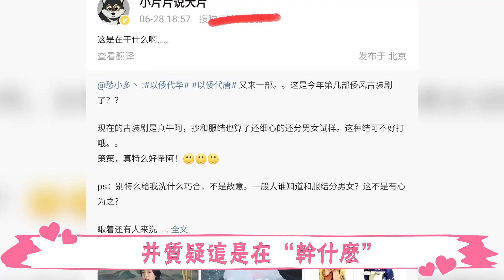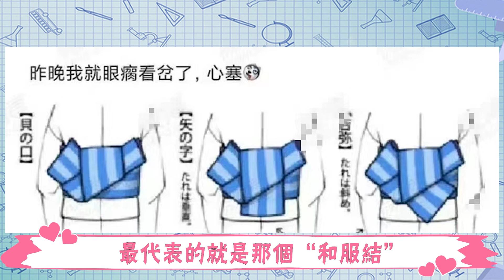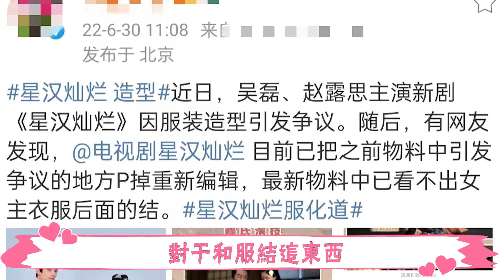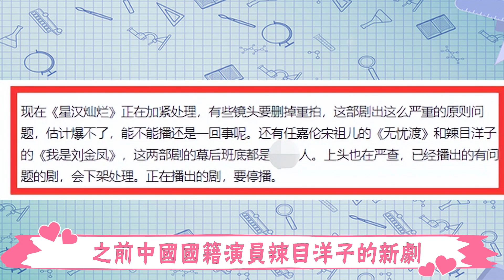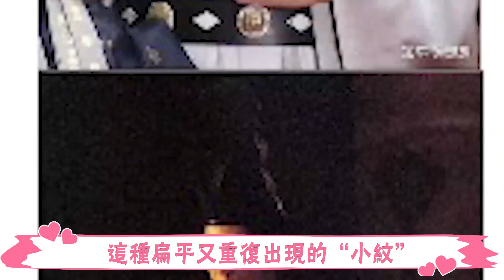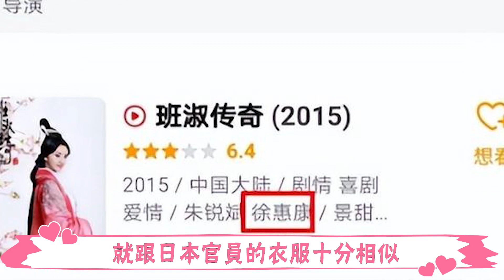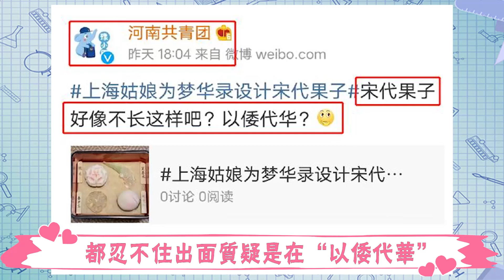趙露思遭封殺？新劇剛搶了熱巴男主，就被爆出辱華親日？ ！連遭實錘太精彩，趙露思到底得罪誰了？趙露思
近日，多部新劇播出在即
輪番上熱搜宣傳
其中由吳磊、趙露思主演的《星漢燦爛》備受大家的關注
該劇的整體定位是“古裝傳奇劇”
改編自關心則亂的小說《星漢燦爛，幸甚至哉》
目前網上已經出來了大量預告
吳磊和趙露思之間濃厚的CP感
深深吸引了不少觀眾
有未播先火的跡象。
然而
在近日這部劇卻被曝出遭到廣電重審
引發廣泛熱議。

趙露思遭封殺？新劇剛搶了熱巴男主，就被爆出辱華親日？ ！連遭實錘太精彩，趙露思到底得罪誰了？